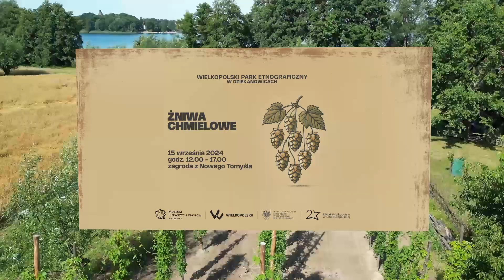Zagroda olęderska z Nowego Tomyśla.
Prod L.Hęś